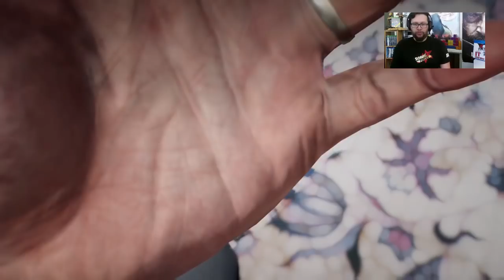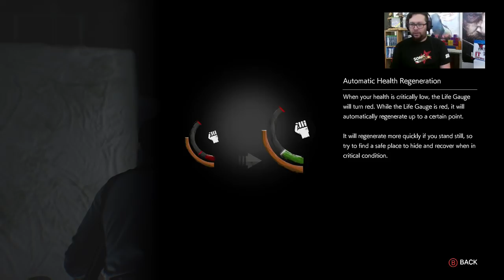The Evil Within 2: Pooping pants time - 1st Hour of Campaign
Ruben Plays The Evil Within 2 and tries not to poop his pants. This is the first hour of Gameplay from Bethesda's scary game sequel released on October 13th. The Evil Within 2, enjoy if you can.